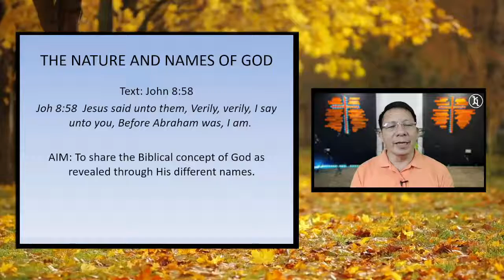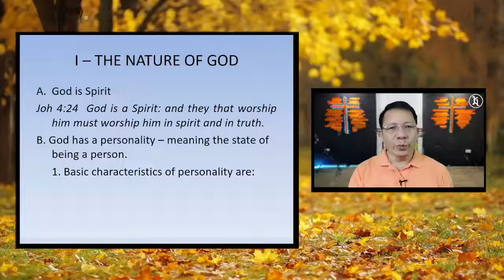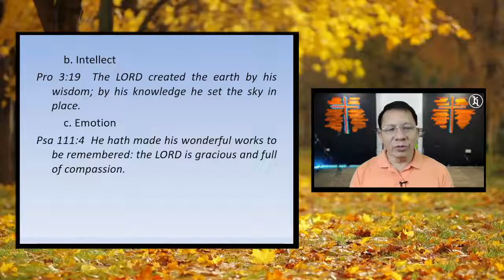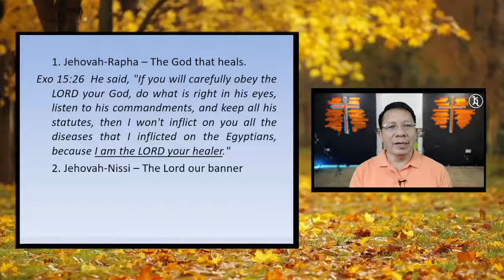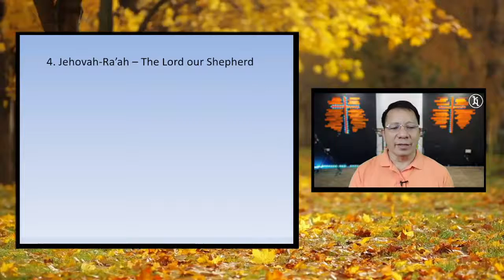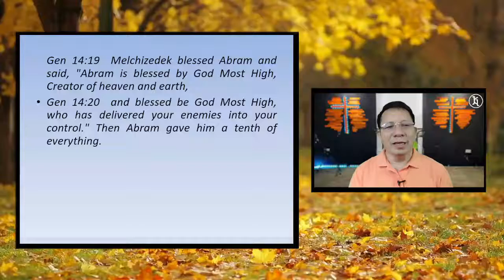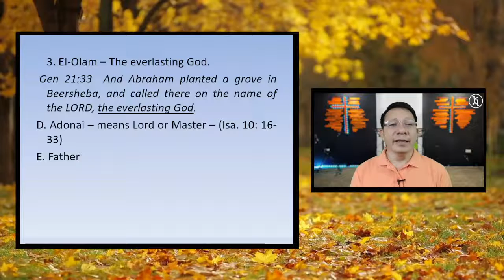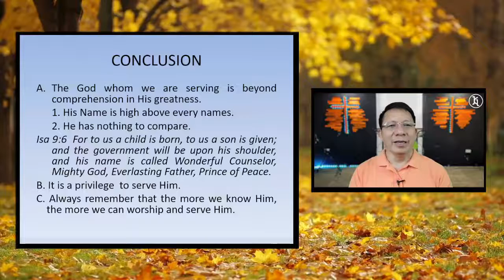THE NATURE AND NAMES OF GOD_Wednesday Bible Study_September 1, 2021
Wednesday Bible Study September 1, 2021
Title: THE NATURE AND NAMES OF GOD